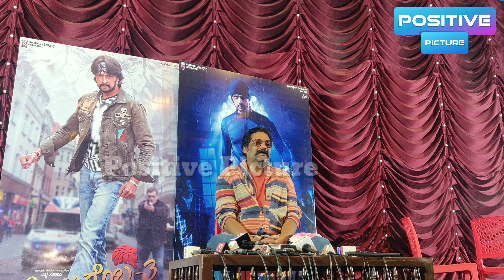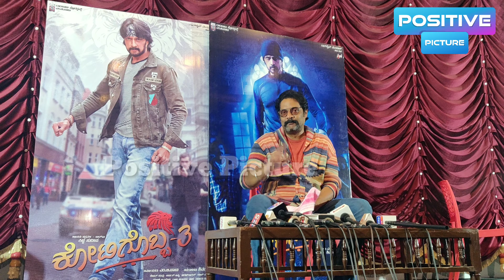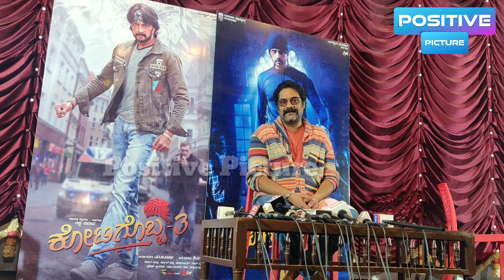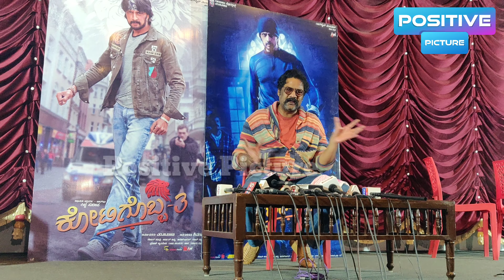Sudeep is superstar|Madonna,Abhirami and Ravishankar reactions|Kotigobba3|ಸುದೀಪ್ 'ಕೋಟಿಗೊಬ್ಬ 3' ವಿಶೇಷ